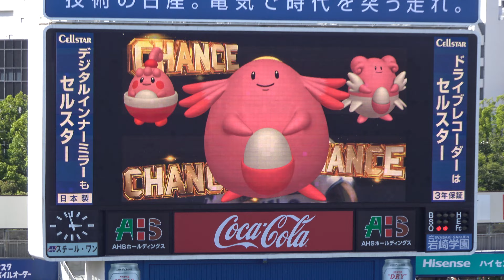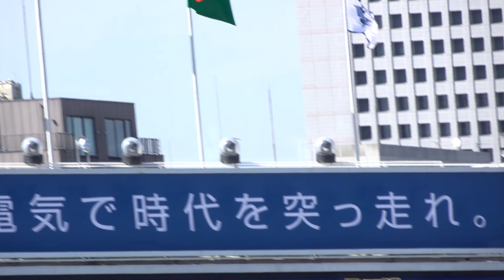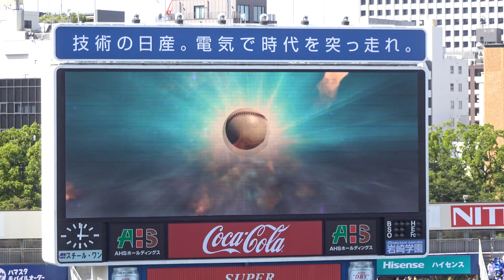2023プロ野球 涌井 再びポテンヒットで失点を許す